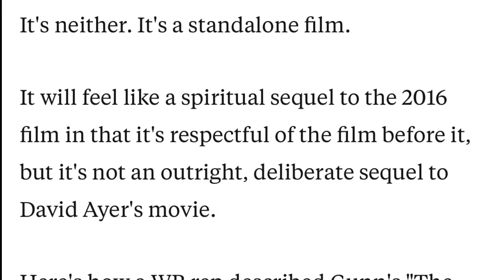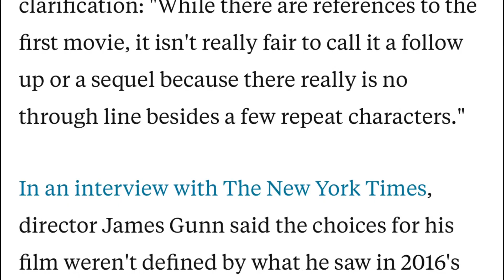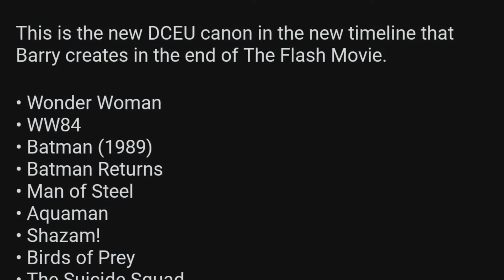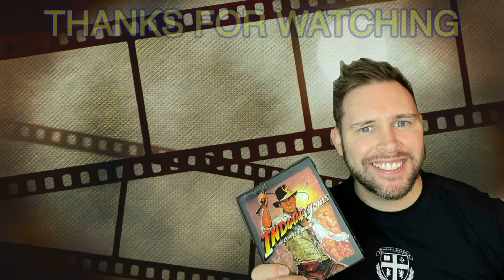IS The Suicide Squad NOT part of the DCEU???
The Suicide Squad NOT Part of the DCEU?

I look at where The Suicide Squad Stands within the existing DCEU. Is it part of the DCEU or does it split off building up to a separation from Snyder's DCEU?

0:00 Introduction
0:19 The DCEU history
2:50 Flash Movie & Superman Returns!!!
3:30 Potential Future of the DCEU
4:20 Where does The Suicide Squad Stand in the DCEU
4:41 Like, Share, Subscribe and RING THAT BELL